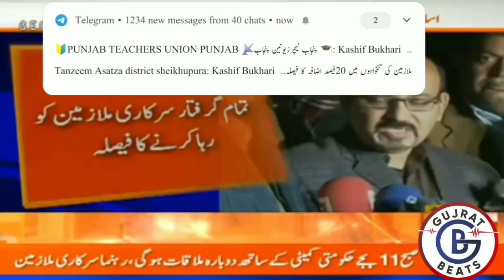مذاکرات کامیاب |مکمل تفصیل|گریڈ 1 تا 22 تمام سرکاری ملازمین کی تنخواہوں میں اضافہ